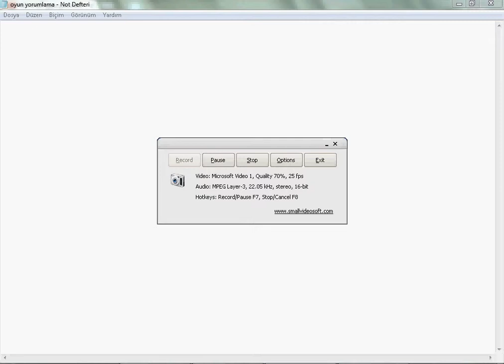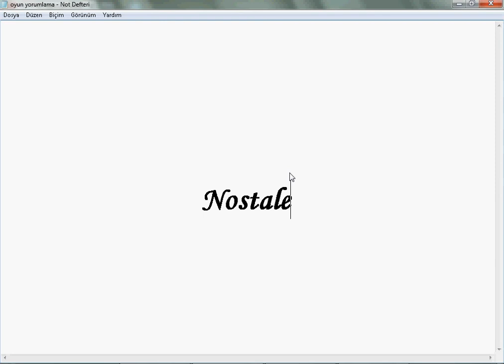Nostale oyun yorumlama [OyunTaraftarı]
iyi oyunlar :D